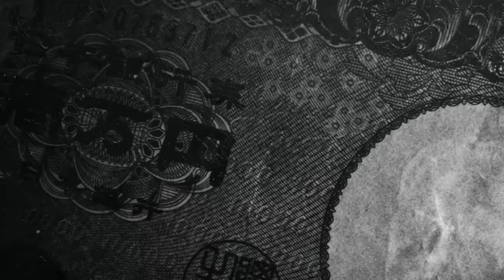土屋圭市が新型GRヤリスGR-DATと従来型のGRヤリスMTでタイムアタック！【テリー土屋のくるまの話】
3月21日に発表された
新GRヤリスが登場！旧型と新型を土屋圭市がタイムアタック！
やはりATの方が早くなった！？

番組TIKTOKもぜひご覧ください！

11月1日〜放送中　日曜日お昼12時30分〜放送中